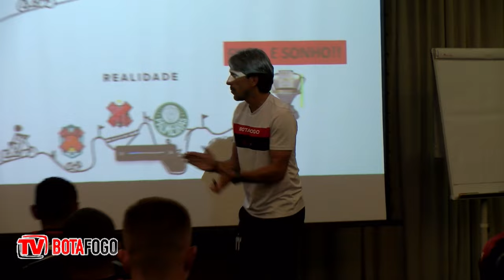BASTIDORES - PALMEIRAS X BOTAFOGO - COPA DO BRASIL - 02/05/2024